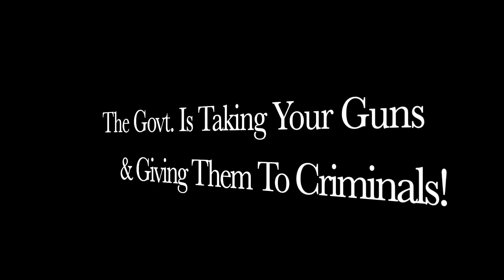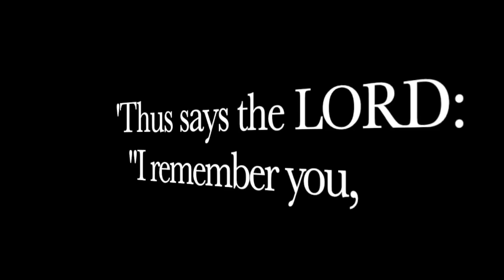The Government Is Taking Your Guns & Giving Them To Criminals!!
MANY parts of the US have obscure laws that LITERALLY take your guns and gives them to criminals!!  This video looks at the truth of this STUPIDITY!

God Family & Guns Merch!!  Represent the values the STILL matter in this World!